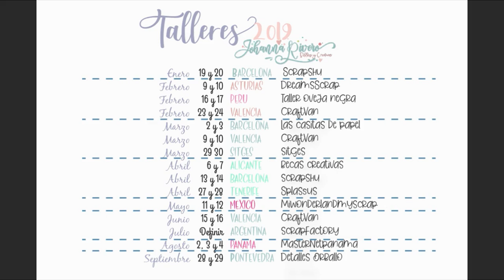Nueva Presentacion y Todos mis talleres 2019, ESPAÑA Y LATINOAMÉRICA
TALLERES 2019:
..ENERO: 19 Y 20 BARCELONA : SCRAPSHU
..ENERO: 26 Y 27 feria de frankfurt
..FEBRERO ASTURIAS: ANULADO POR TIENDA POR PROBLEMA DE ESPACIO.
..FEBRERO 16 Y 17 PERU: TALLER OVEJA NEGRA
..FEBRERO 23 Y 24 VALENCIA: CRFATVAN
..MARZO 2 Y 3 BARCELONA: LAS CASITAS DE PAPEL
..MARZO 9 Y 10 VALENCIA: CRAFTVAN
..MARZO 29 Y 30  BARCELONA SITGES
..ABRIL 6 Y 7 ALICANTE: BECAS CREATIVAS
..ABRIL 13 Y 14 BARCELONA: SCRAPSHU
..ABRIL 27 Y 28 TENERIFE: SPLASSUS
..MAYO 11 Y 12 MÉXICO: MIWONDERLANDMYSCRAP
..JUNIO 15 Y 16 VALENCIA: CRAFT VAN
..JULIO POR DEFINIR ARGENTINA: SCRAPFACTORY
..AGOSTO 2 - 3 Y 4 PANAMA: MASTER NET PANAMA
..NOVIEMBRE: 23 Y 24 PONTEVEDRA: DETALLES ORBALLO